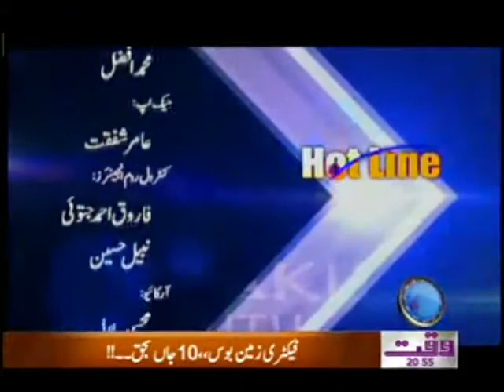Hot Line 06 February 2012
Hot Line Monday to Friday Current Issues Program 06 February 2012